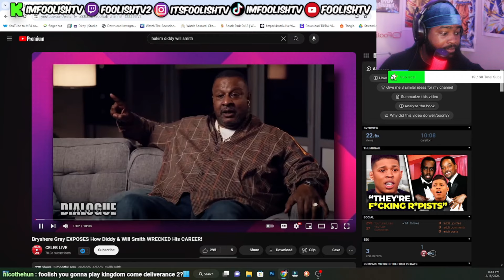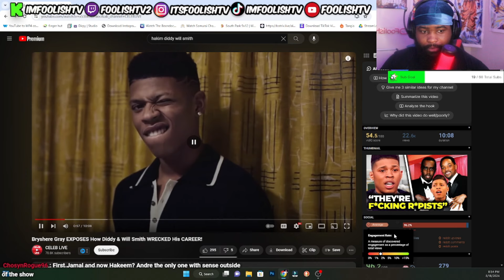He Should Have Told Diddy NO!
Video By - @MorbidMelon